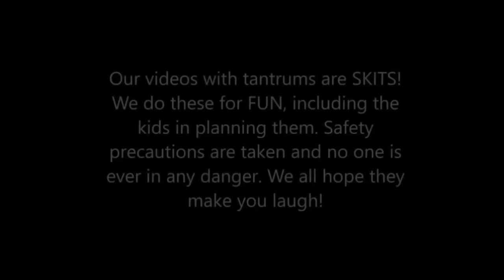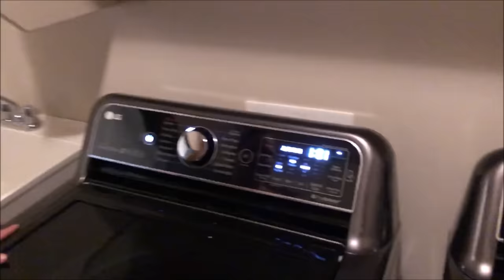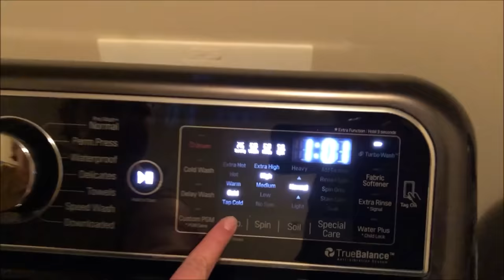Kid Temper Tantrum Sneaks Xbox During First Day At His New School [Original]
It has been one whole week now since the family has moved into their new house. How will they adjusted to their new life?
The kids were getting ready to start their new lives by going on a school bus for the first time as they were about to see their new school. However, Leland wanted to sneak his xbox to his new school but placing it inside his backpack without daddy even knowing. What happens when daddy can't find the xbox? find out...